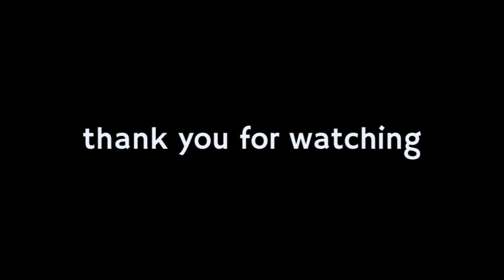SUARA KICAU BURUNG MERDU ~ Suara Burung Kolibri, Manyar, Opior, Chaffinch, Gelatik, Robin, Kacer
Video ini menyajikan suara kicau burung merdu.
Suara kicau burung yang merdu ini diantaranya adalah suara burung kolibri, anis, manyar, robin, chaffinch, gelatik, opior, kacer, pelatuk.
Semoga bermanfaat
Terima kasih

This video presents the melodious sound of birds chirping.  These melodious bird sounds include the sound of hummingbird, anis, manyar, robin, chaffinch, sparrow, opior, kacer, woodpecker.